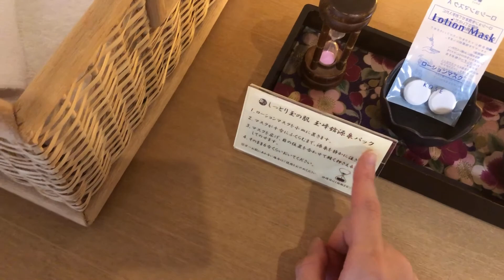【旅行】親を連れて行きたい宿NO.1！伊豆の『玉峰館』に泊まってきた！露天風呂付き客室♪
■玉峰館

今回じゃらんで予約しました。
一泊20万円払ってもいいくらいの、至れり尽くせりの素晴らしいお宿でした。大切な人とこの良さを共有したくなります。ぜひまた行きたいです！